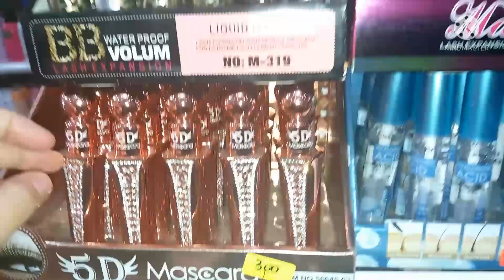مشتریاتی و تجهیزات 💜بمناسبة المولد النبوی الشریف 💜جنی الزیتون...تحضیر حلویات تقلیدیه و خبز الدار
اللهم صل و سلم علی سیدنا محمد وعلی اله و صحبه اجمعین 💜